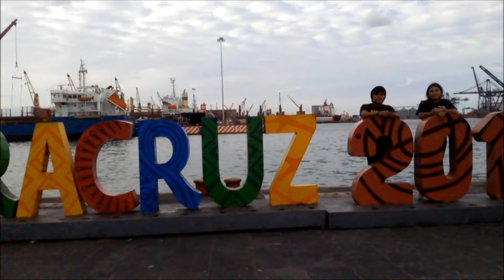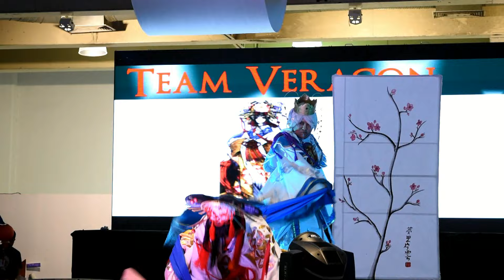WCS 2016 - Team Veracon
Presentación del equipo No. 15 del World Cosplay Summit: Stage México 2016: Team Veracon